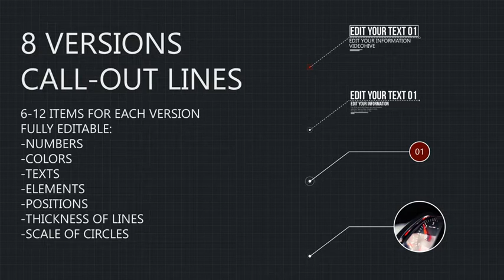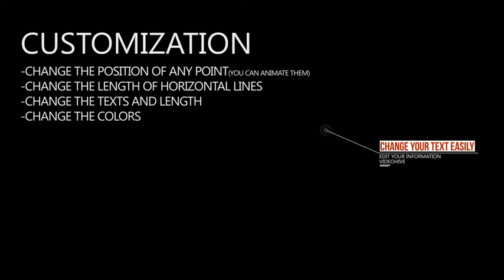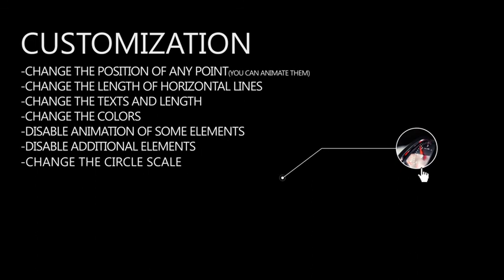8 Line Call-Outs | videohive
Line Call-Outs (Version 02)

Main Feature
All lines in one project
4K (3840×2160),1080p (1920×1080) and other resolutions
More Easily to customize the: Position,Color,Size
Video Tutorial including
8 different versions included
After Effects CS6,CC,CC2015
You can easily change the colors,texts and line positions.
Music and images not included. Soundtrack by LoopsLab is available here

The text names included (Readme.txt)

Thanks!
After Effects Version CC, CS6
Length 0:30
Resolution 3840x2160